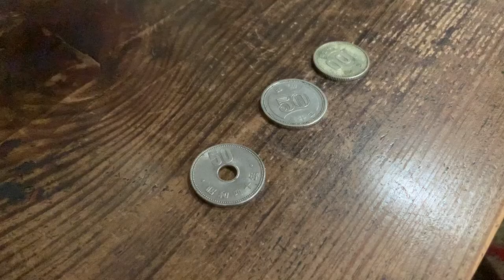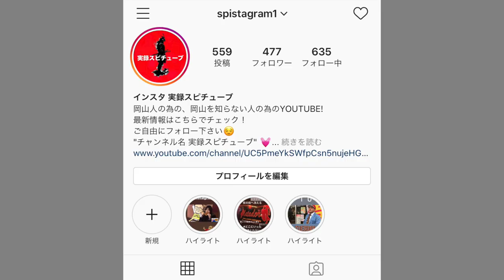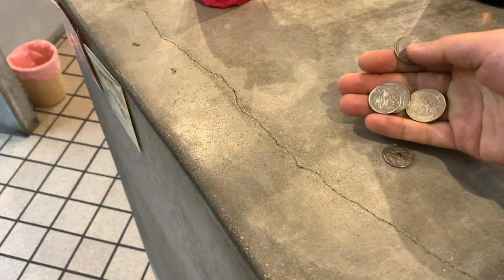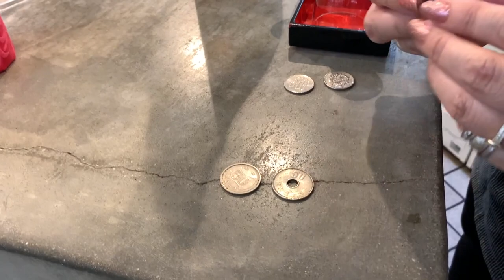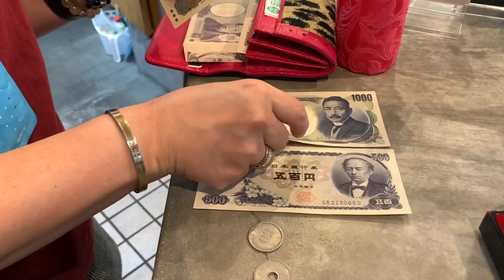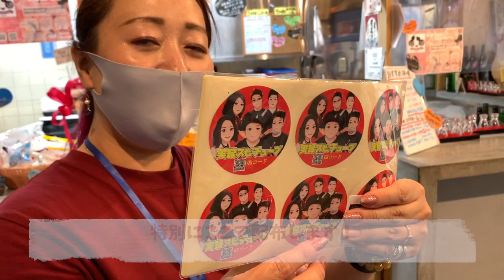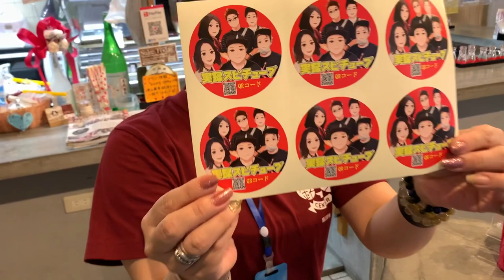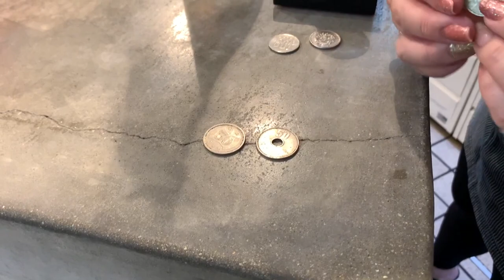岡山駅前の繁華街で昔のお金を使ってみたらこうだった！【本物 旧紙幣】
その他の店舗で旧通貨使えるのか？
結果、使えるが知らない店員さんだとややこしくなる。
店側も受け取った通貨はお客さんに渡せないので銀行で変えてもらうなど手間がかかる。特に小銭は認知度が低いので誤解されるかもしれませんがめんどくさいのは確かです。ちなみに4店舗のコンビニの店員さんに聞いたら偽金と思った、何これ！？との回答でした。

岡山駅前銘酒センター